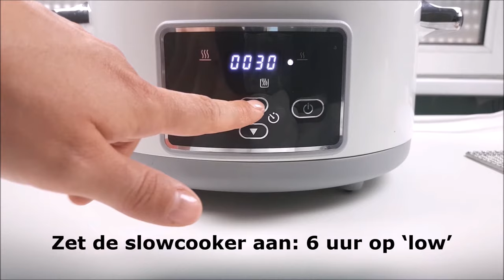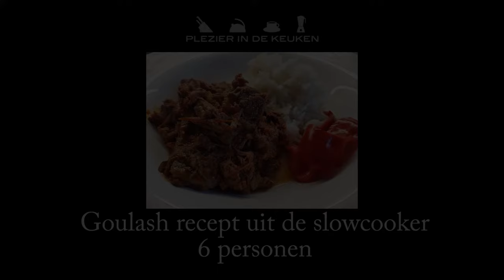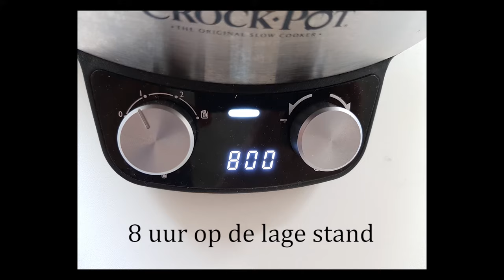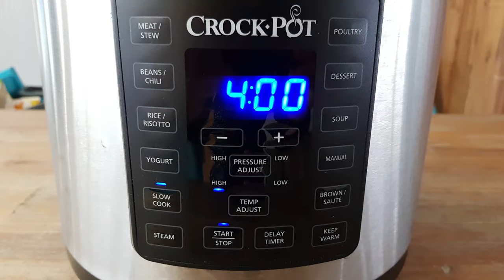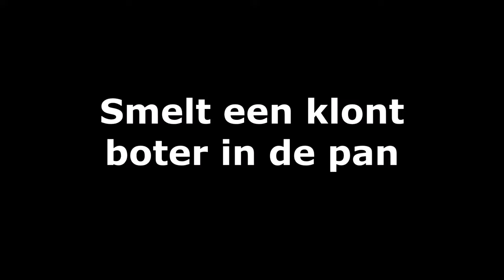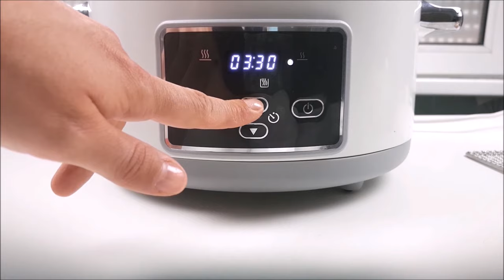Slowcooker recepten | 6 stoofvleesrecepten uit de slowcooker | (NL/BE) | Plezierindekeuken.nl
Dit is een compilatie met stoofvleesrecepten uit de slowcooker. Alle video's vind je los ook terug op dit kanaal. De slowcookers die ik gebruik zijn: